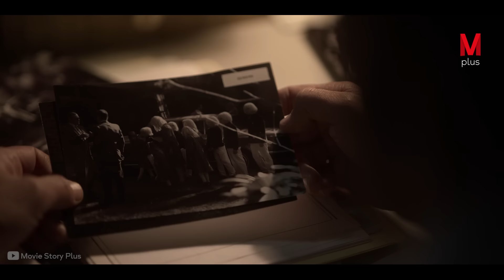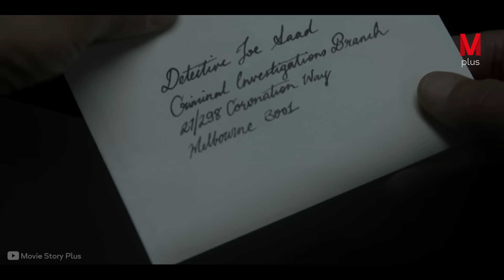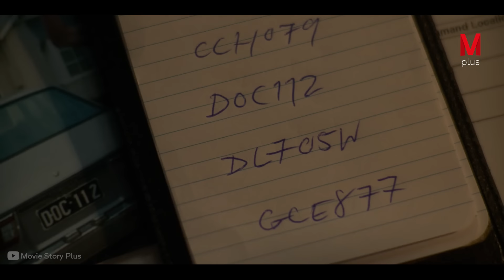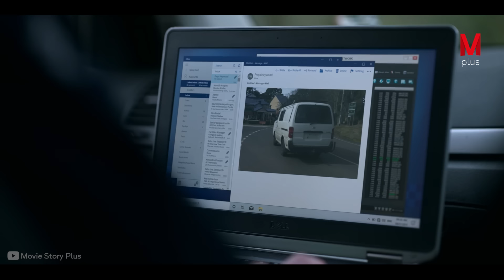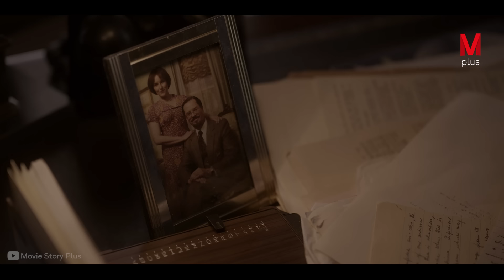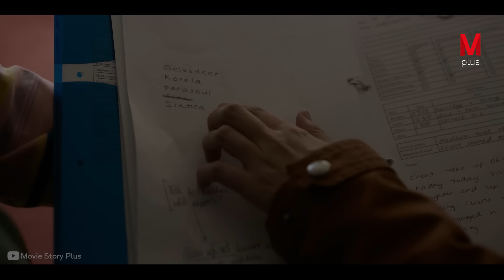Woman Kidnaps Children and Tells Them That She is Their Real Mother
The Title: The Clearing

Movie story
Moviestoryrecaps.com